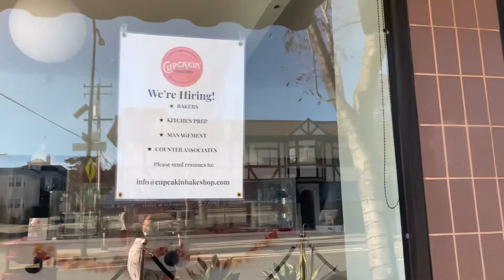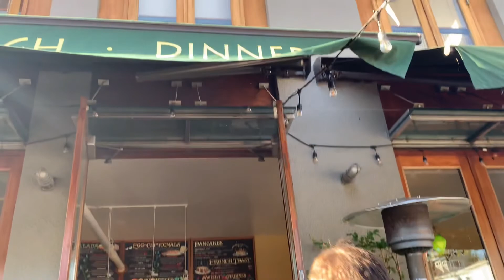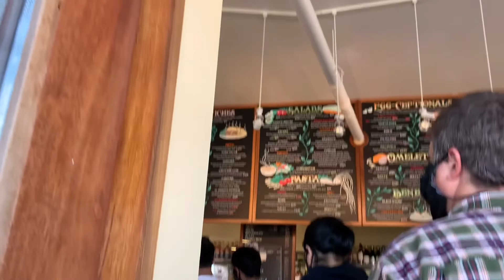THE BEST SEAFOOD PASTA IN TOWN|| HAPPY THANKS GIVING USA